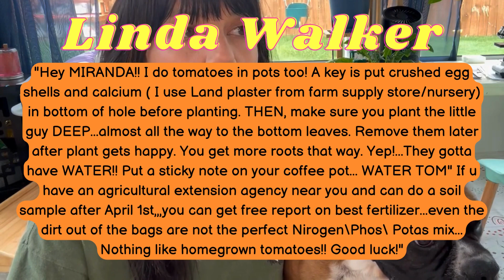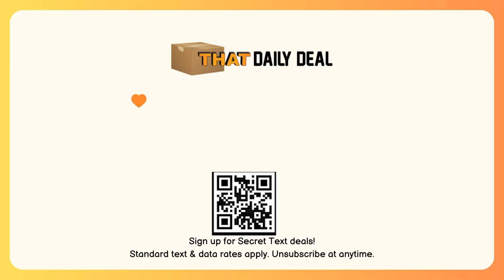Who won the hydroponic garden? Watch to find out!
PLUS we announce a new prize that's PRETTY awesome! Make sure to comment so you can have a chance at winning one!